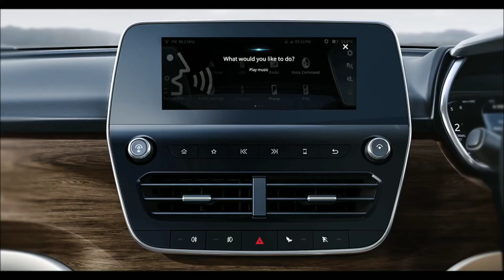Tata Safari 2021 is Here ! एक बार इसे भी देख लो जरा !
Tata Safari have a look all enterior nd exterior

विडीयो अच्छी लगे तो लाइक कर देना